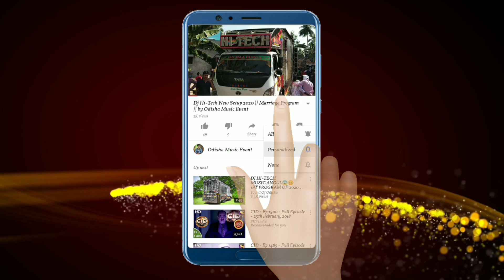Dj JB Professional Parjang, Dhenkanal 2021 New Amazing Vibration Setup | Odisha Music Event